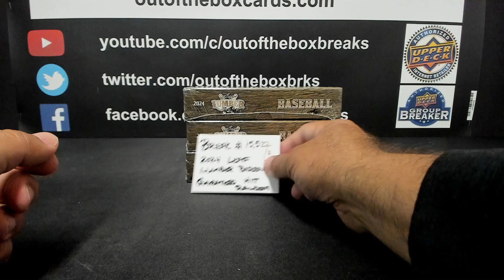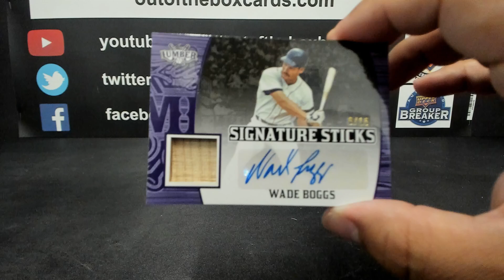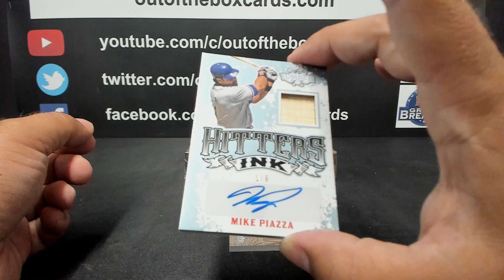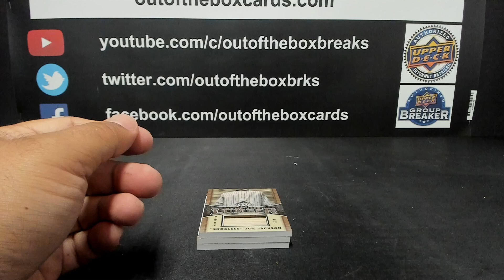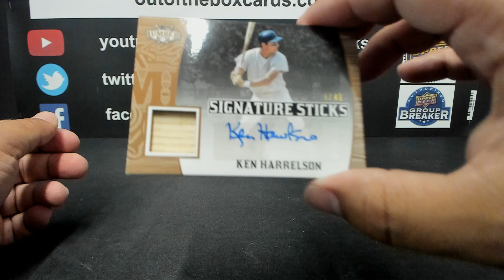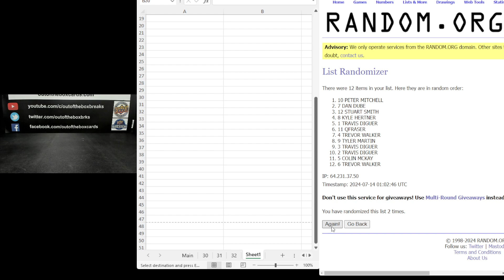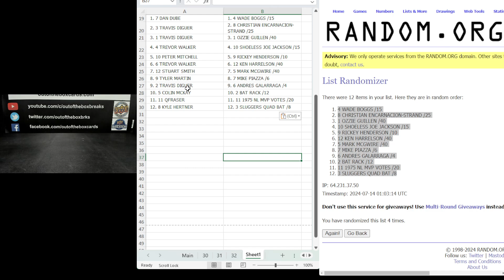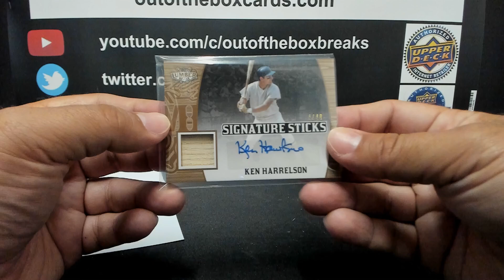Out Of The Box Group Break #15,522- 2024 Leaf Lumber Baseball Hobby (3 Box) Guaranteed Hit Random